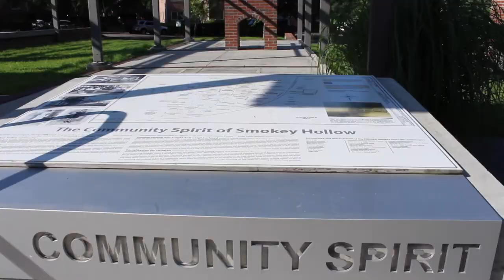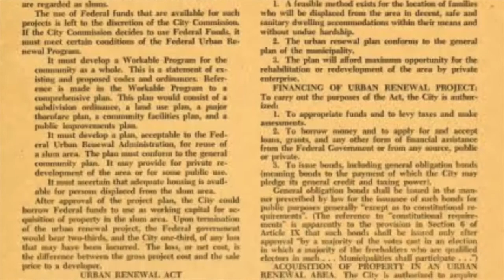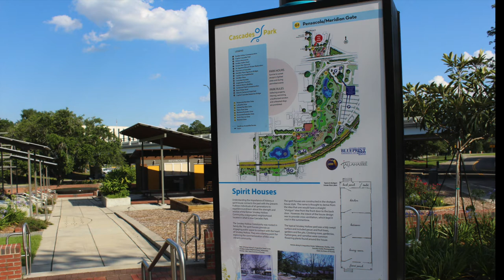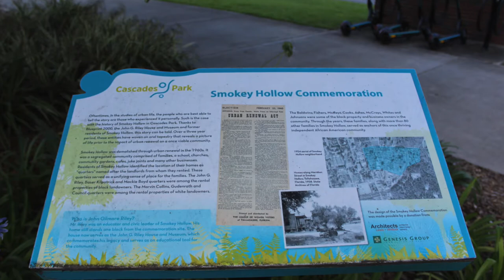Smokey Hollow: An Untold History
Smokey Hollow was an African American community just blocks from the capitol building in Tallahassee. In the 1960s, the State of Florida claimed imminent domain over the area, displacing residents and scattering families across the city. Learn more about this important history and the lasting impact on Tallahassee's African American community.
Written, Directed & Edited by Ni'A Landon